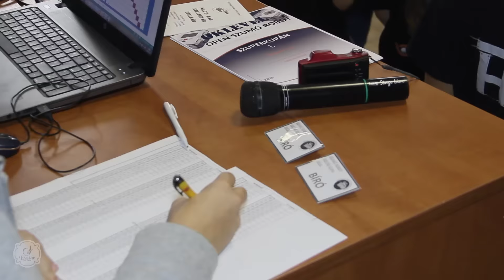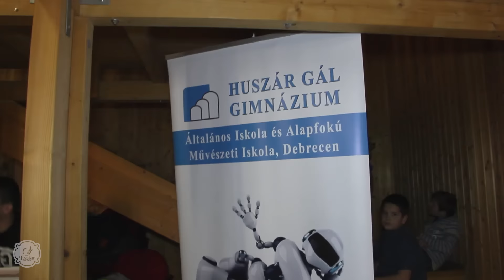4. Szumó Robot Esztár Kupa - riport